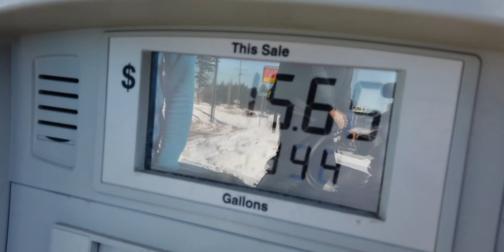Finding Your Style As a Photographer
Benjamin Hardman is one of the most talented and hardworking photographers that I know. We've teamed up to make a new workshop about mastering your own style and his editing process. The pre-enrollment period is open now so grab your spot.